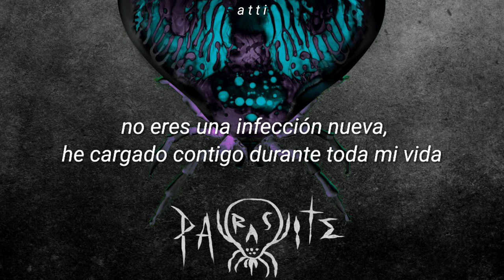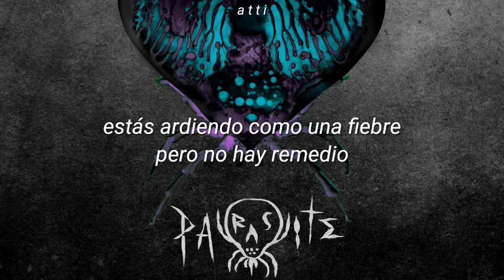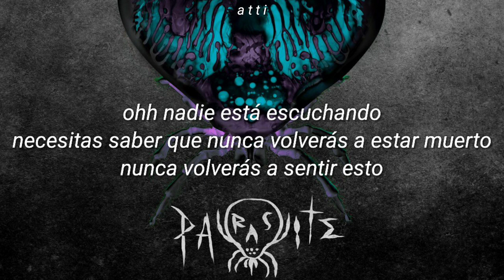Bullet for my Valentine - Parasite (sub. español)